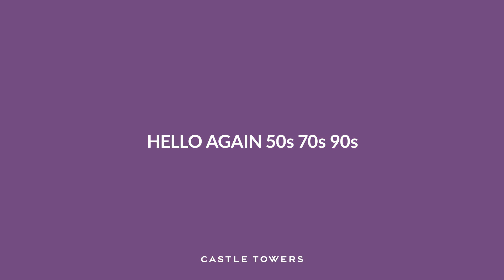Hello Again - Castle Towers AW23 Fashion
A new era in fashion is dawning—and it’s abundant in the most stylish form of nostalgia. This Autumn-Winter season, we’re hitting rewind to celebrate the best bits of bygone decades, reinterpreted through a modern lens. Say hello to a retro revival in full swing as fashion labels take styling cues from the trends of yesteryear. From the polished tailoring of the ‘50s, to the spunky silhouettes of the ‘90s, let’s bring it all back.
Come with us as we take a fashion-fueled trip down memory lane